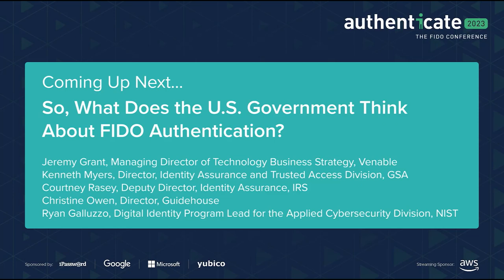Authenticate 2023 So, What Does the U S Government Think About FIDO Authentication